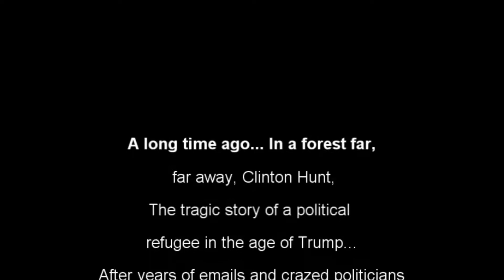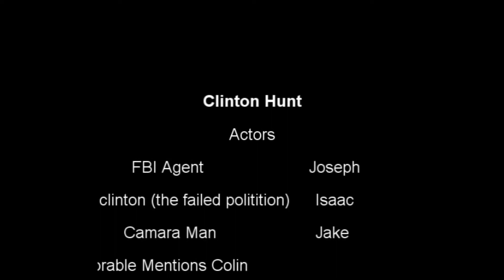clinton hunt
HIllary Clinton the day after the election?